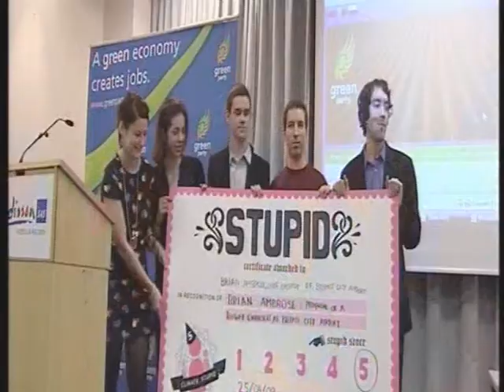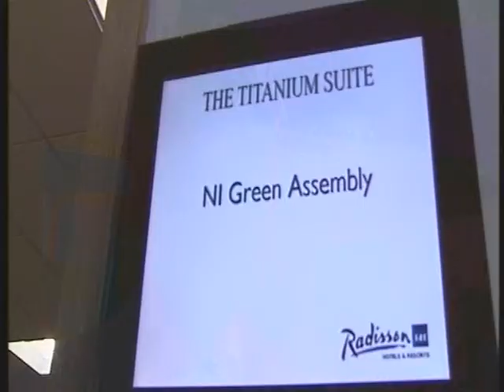Politics Show at the 2009 GPNI AGM in Belfast.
The Politics Show visited the 2009 Green Party of Northern Ireland AGM in Belfast.